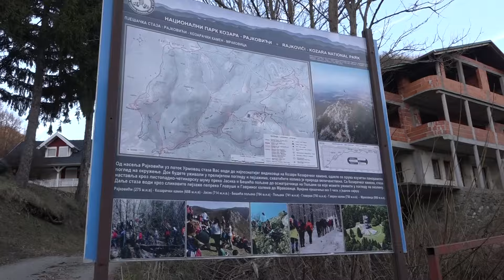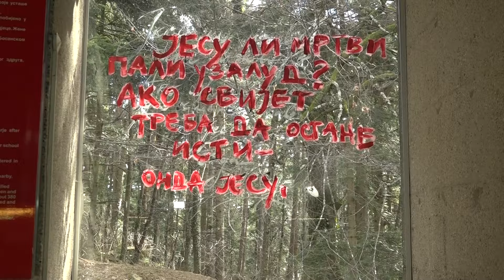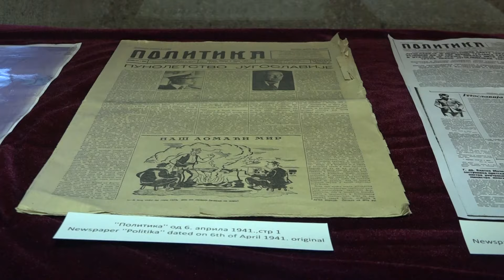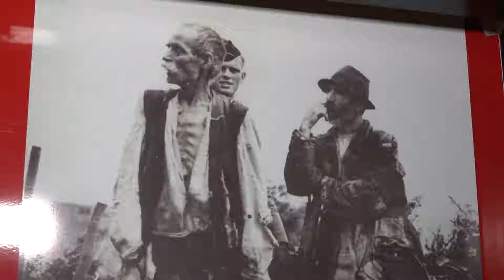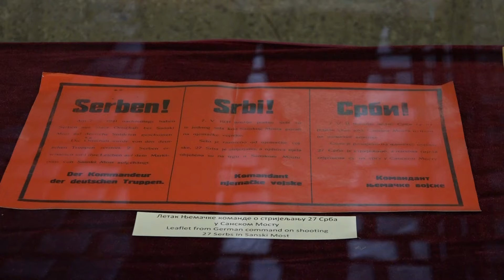Narod priča: Planinari zaljubljeni u pitomu "Krajišku ljepoticu" - priče sa Kozare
Autor i urednik: Biljana Stokić
Snimatelj/montažer: Duško Kostić

"Narod priča" je novi putopisno-reportažni format novinarke Biljane Stokić.

Ovo je emisija koja će vam zagrijati srce pričama običnih ljudi iz cijele Srpske, od Novog Grada do Trebinja, gdje god seže naše nebo ispod kojeg vrijedno rade i žive, njegujući ljubav prema otadžbini i svojoj djedovini.

Iskrenim razgovorom, i jakim autorskim potpisom stečenim dugogodišnjim radom, otkriće vam šta srce naroda priča o Srpskoj, o tradiciji i istoriji naših gradova i sela, o njihovoj svakodnevici i borbi za očuvanje pravih vrijednosti, marljivom radu, vjeri, i ljubavi prema njihovoj i našoj, otadžbini.

Zaviriće u njihovu svakodnevicu i njihove domove, i splet ličnih priča oplemeniti otkrivanjem znamenitosti i prirodnih ljepota naše zemlje, dajući riječi nade i inspiracije i slike od kojih se 'rastopi' srce, sa vedrinom koja porazi sve prepreke i probleme.

Kako živi običan čovjek? Koji su njegovi problemi i izazovi? U čemu nalazi snagu za rad i njegovanje tradicije i dobrih međuljudskih odnosa? Kako diše naša rodna gruda i ima li joj u ljepoti ravne? Čega se oni sjećaju? Pred čim ostaju zadivljeni? Čemu se vraćaju?

Pred našom kamerom, otvoriće se i ispričati priču, oni za koje ne znamo koliko u sebi nose ljubavi, istrajnosti, hrabrosti, oni koji znaju koliko je život čudnovato težak i lak, oni koji su osjetili i stradanje i ljepotu životne jednostavnosti.Autor i urednik: Biljana Stokić
Snimatelj/montažer: Duško Kostić

Pred našom kamerom, otvoriće se i ispričati priču, oni za koje ne znamo koliko u sebi nose ljubavi, istrajnosti, hrabrosti, oni koji znaju koliko je život čudnovato težak i lak, oni koji su osjetili i stradanje i ljepotu životne jednostavnosti.